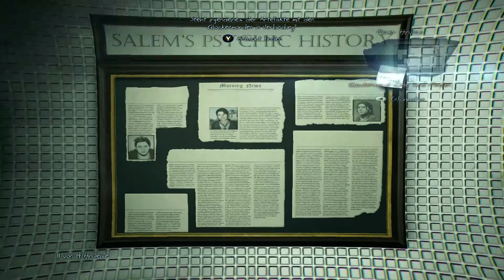MURDERED: SOUL SUSPECT - #16 | Das Museum ҳ̸Ҳ̸ҳ Let's Play Murdered:Soul Suspect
♥ (｡◕‿‿◕｡) ♥ ZokkerBunnyJey ♥ (｡◕‿‿◕｡) ♥